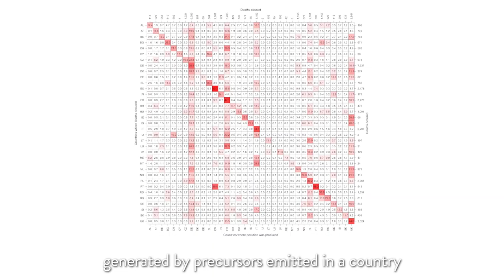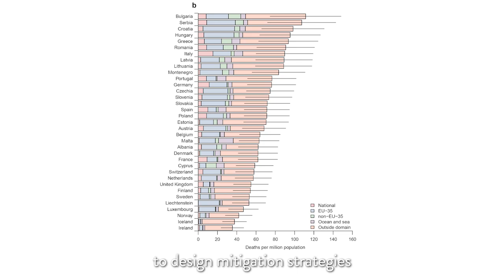🌍 Impact of imported ozone on mortality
🌍🌫Most surface ozone contributing to premature mortality in European countries is imported.

📊Nature Medicine publishes the study led by BSC and ISGlobal.

🌍 Among all deaths attributable to O3 across 35 European countries, more than 60% stem from O3 transport originating beyond Europe's borders.

🔴These results have important implications for hashtag#airquality and public health policies inside and outside the European Union.

📺This is explained by BSC researchers Carlos P. García-Pando, Oriol Jorba Casellas and Roger Garatachea Solé